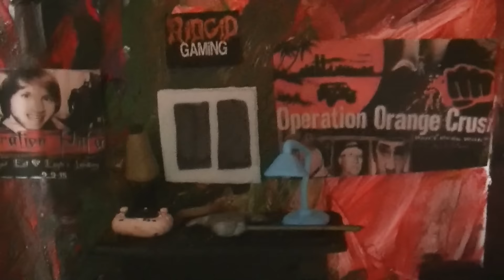Psycho Room Destruction BEHIND THE SCENES/UNUSED CLIPS!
A little behind the scenes, with some un-used clips that were filmed for it!